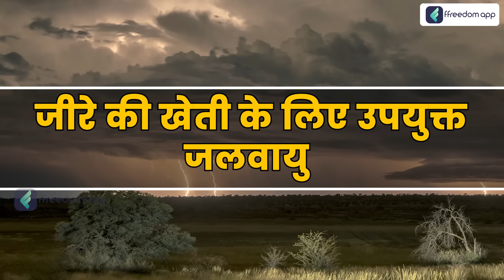जीरा खेती की कम्पलीट जानकारी | Jeera Seeds | Cumin Farming | Jeera ki Kheti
TimeStamp
00:00 - Introduction
01:51 - Types of Jeera
02:36 - Weather required for Jeera farming
03:41 - Soil suitable for Jeera farming
04:17 - Top Varieties of Jeera
06:09 - Farm preparation for Jeera farming
07:15 - Types of seeding
09:04 - Irrigation of Jeera plants
10:29 - Diseases in Jeera plants
12:03 - Harvesting, Production and Profits of Jeera
14:02 - Conclusion